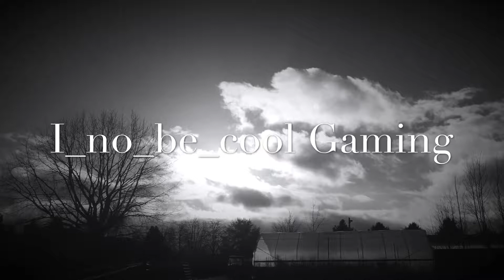A day in the life of Luke dads house edition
This is not actually how a day in my life goes but it’s nice to show you guys/girls what I do some of the time I’m at my dads